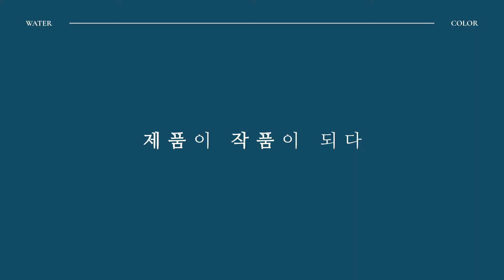[미젤로 미션골드] 미션의 이중컬러 'W571 RUBINE' Mission Two Tone Color W571 RUBINE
미젤로 미션골드 수채화 물감 W571 RUBINE 입니다.
Mijello Mission's Two - Tone Color (W571 RUBINE)

두 유기 안료의 입자의 크기와 무게가 미세하게 달라 물의 혼합도에 따라 이중 컬러가 나타납니다.